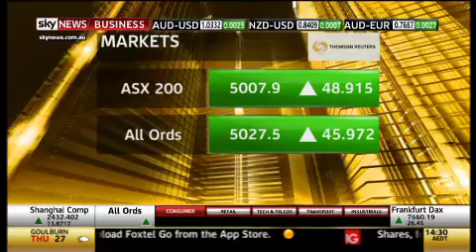Obama's legacy lies in the economy - Sky Business 13/02/13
It was the economy that took centre stage in President Obama's first State of the Union speech since his reelection, with the word 'jobs' mentioned over 30 times and the deficit referenced over 10. Senior lecturer Michael Ondaatje says this is partly because Obama's legacy rests on the economy's performance in the coming years.